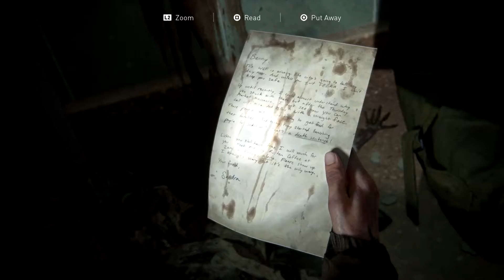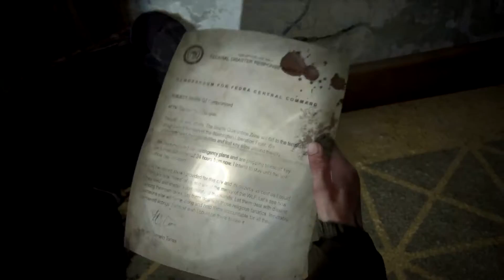Abby's Revenge - THE LAST OF US PART 2 (EP. 2)